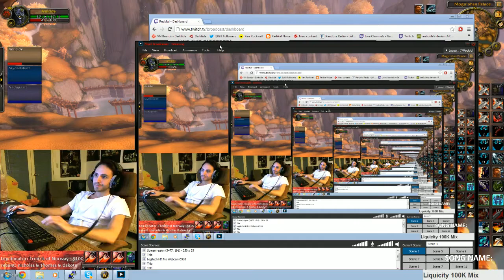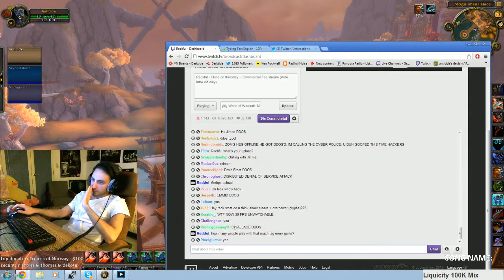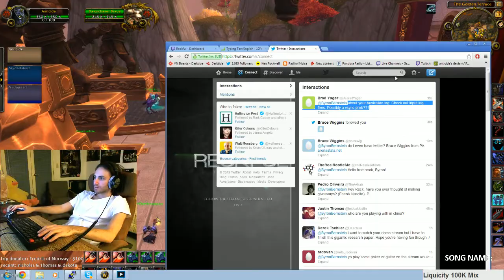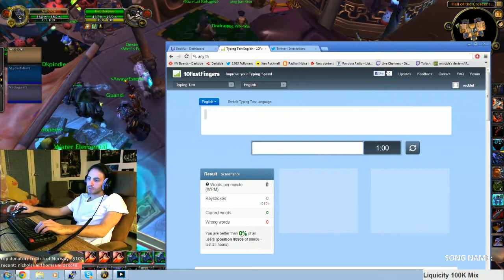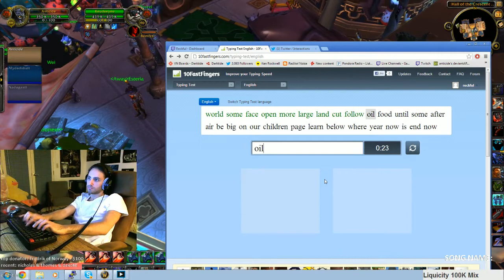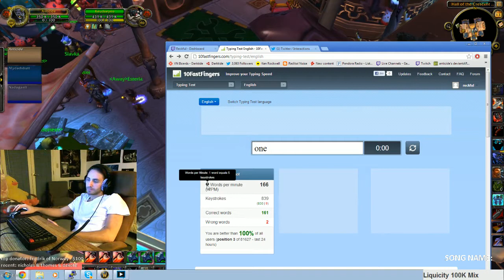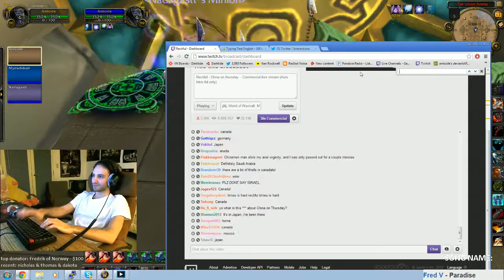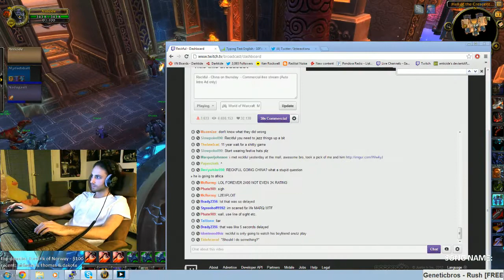Reckful - China on thursday